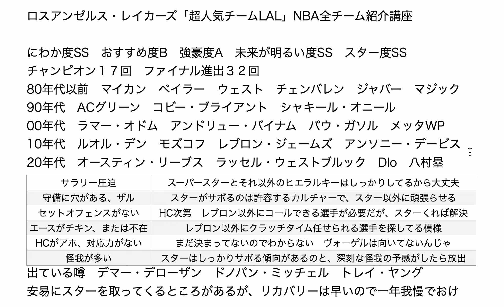ロスアンゼルス・レイカーズ「超人気チームLAL」NBA全チーム紹介講座